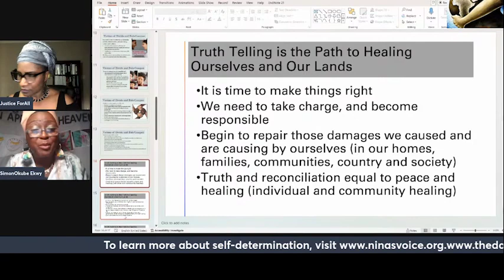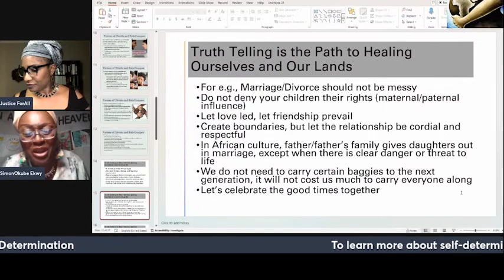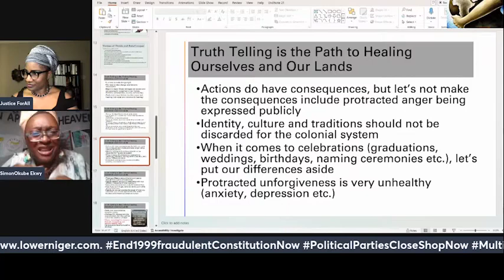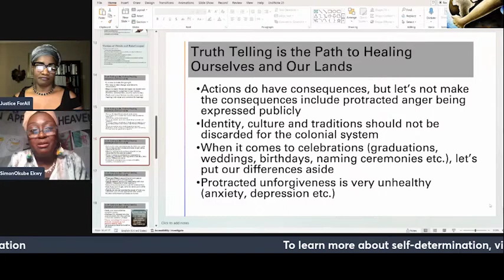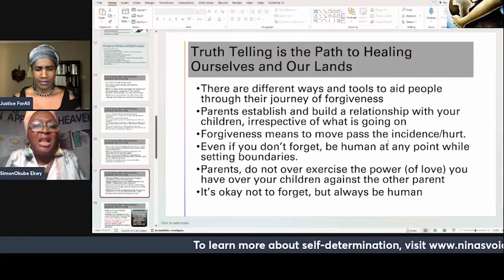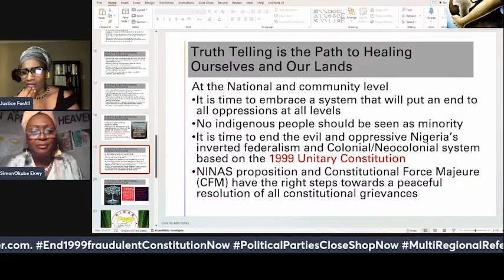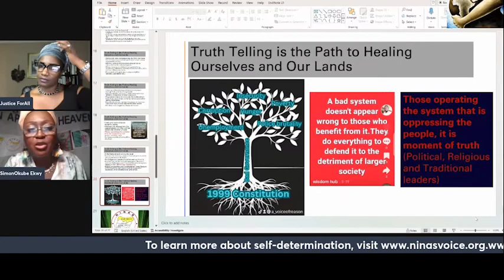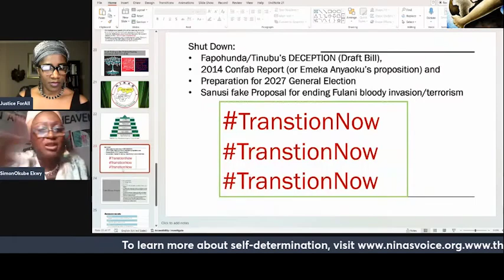TRUTH TELLING IS THE PATH TO HEALING OURSELVES AND OUR LANDS